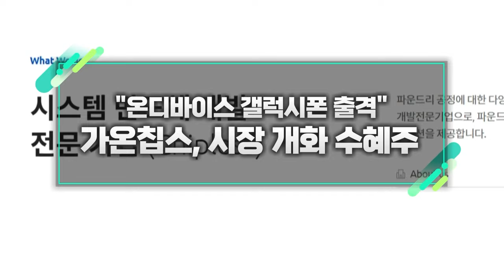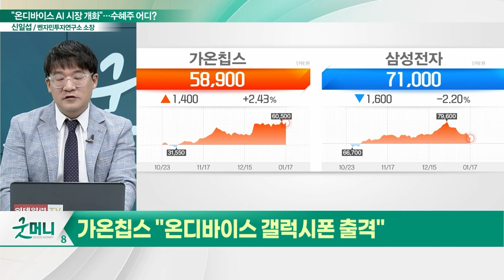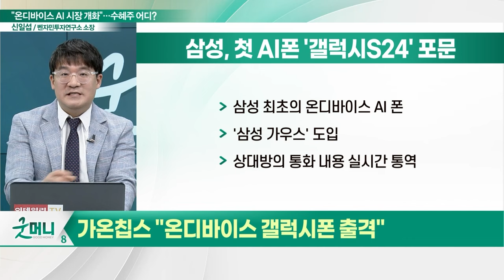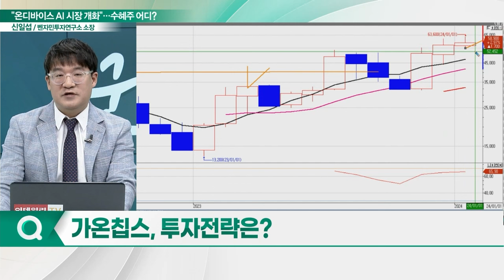가온칩스(399720), 시장 개화 수혜주... "온디바이스 갤럭시폰 출격"_신소장의 시그널 (20240118)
가온칩스(399720) "온디바이스 갤럭시폰 출격"
- 삼성, 첫 AI폰 '갤럭시 S24' 포문
- 삼성 파운드리의 핵심 디자이너
- 디자인하우스, 시스템반도체 설계와 제작의 가교